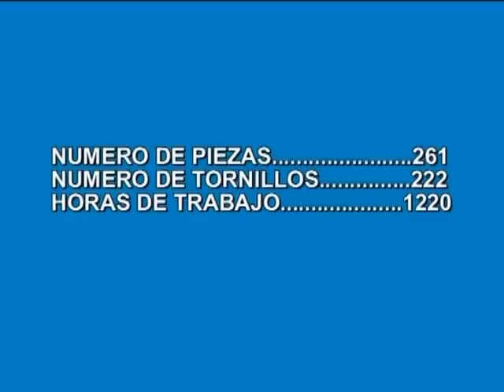El motor V-12 más pequeño del mundo.(Smallest V-12 engine of the world)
Motor V-12 naval de inyección de aire comprimido construido a mano de forma artesanal.Quizás sea el motor más pequeño del mundo de esta modalidad.Tiene 12 cm3 de cilindrada,el diámetro de los cilindros es de 11,3 mm y la carrera de los pistones es de 10 mm.Funciona con tan sólo 0,1 Kg/cm2.Está construido con acero inoxidable, aluminio y bronce.Patelo dedica este motor a sus 4 nietos mayores:Sara,Carmen,Jose y Pablo.Este motor está pensado para la enseñanza,para exposiciones etc. por eso funciona con aire comprimido, para no contaminar.El diseño de los planos y la construcción del motor  los ha hecho Patelo , al igual que todas las piezas (excepto los tornillos).Por último quiero decir a todo el mundo que el motor no está en venta.Muchas gracias a todos por los comentarios.La música que suena es la siguiente:
THE AMERICAN PRESIDENT(MARC SHAIMAN)
ALIVE(JAMES NEWTON HOWARD)
SINBAD,LEGEND  7 SEAS(HARRY GREGSON WILLIAMS)
BACKDRAFT(HANS ZIMMER)
v-12 engine with compressed air injection,hand made using taditional methods:12 cm3 of displacement,the diameter of the cyllinder is 11,3 mm,the stroke of the pistons 10mm,it works with only 0,1kg/cm2.Is constructed with stainless steel,aluminum and bronze.Patelo dedicate this engine to his grandchildren:Sara,Carmen,Jose and Pablo.This engine is for education,exhibitons,etc.,that is the reason to work with compressed air, to avoid contamination.He has made the plans and all parts, except the screws.The engine is not for sale.Thanks to everybody for the comments and sorry for my bad English.